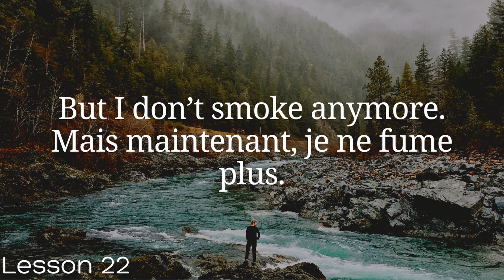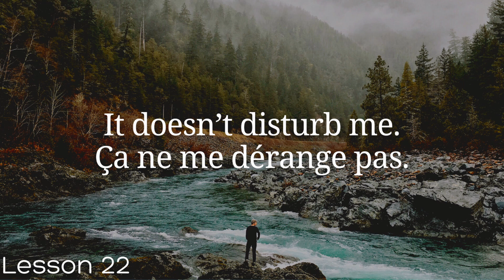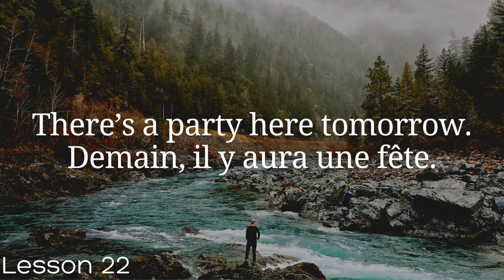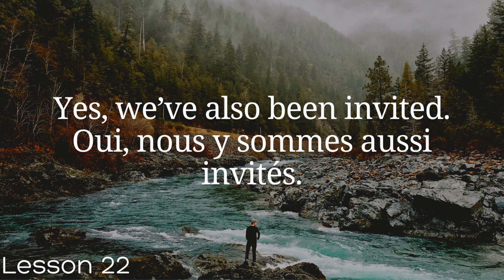All French in 100 Lessons. Learn French. Most important French phrases and words. Lesson 22